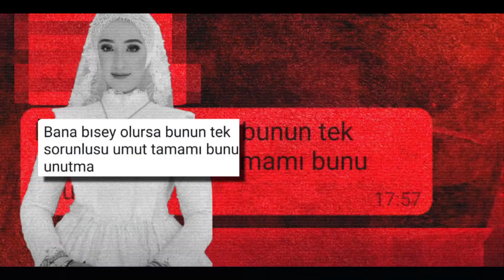Fulya ile Umudun Olsun 77. Bölüm 1. Fragmanı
Fulya ile Umudun Olsun 77. Bölüm 1. Fragmanı | Kader'in Ölümünün Sorumlusu

YAPIM: KARGA FİLM
YAPIMCI: ERHAN ÖZ
İÇERİK UYGULAYICI: KEBRİYE KOÇ
GENEL KOORDİNATÖR: GÖKHAN BEKTAŞ
YÖNETMEN: SEDA CAM ÜLGEN